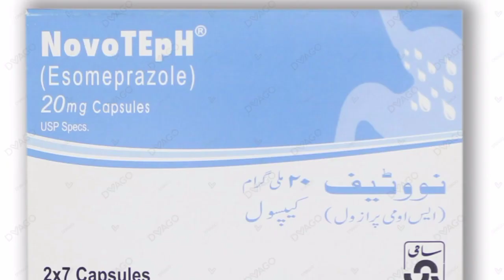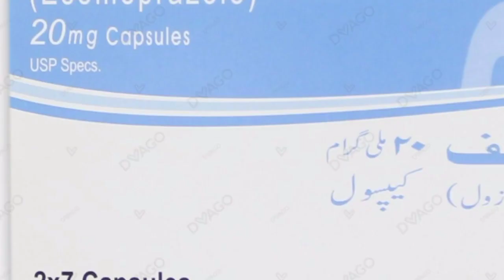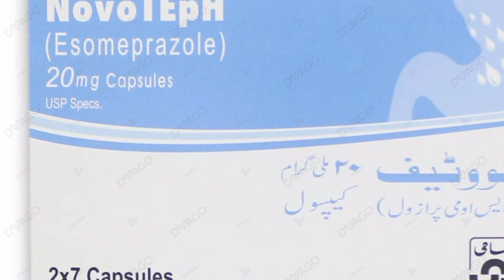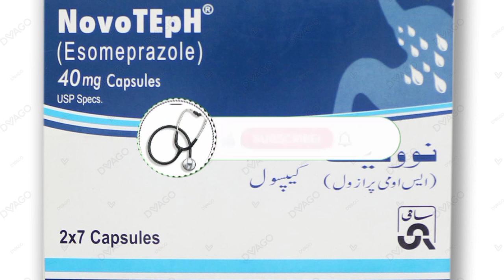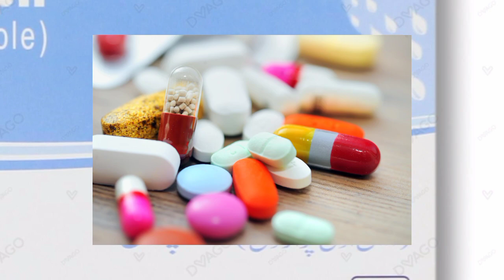Novoteph 20mg uses in Urdu| novoteph 40mg|side effects|Esomeprazole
Novoteph 20mg uses in Urdu| novoteph 40mg| uses|side effects